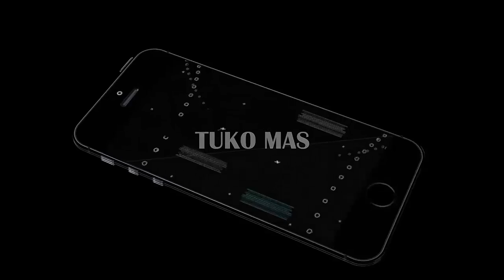The Warriors Mision #14 Desperate Dudes Desata la Furia Parte 1